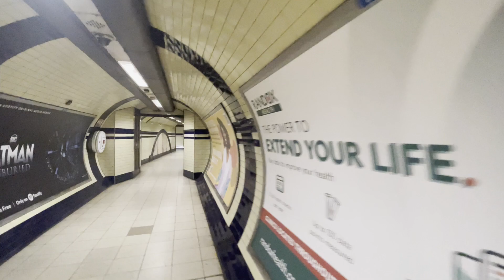Salimos a la superficie a través de un espejo redondo en Clapham South Station, London 🌇 🪞 🚂 🏴󠁧󠁢󠁥󠁮󠁧󠁿